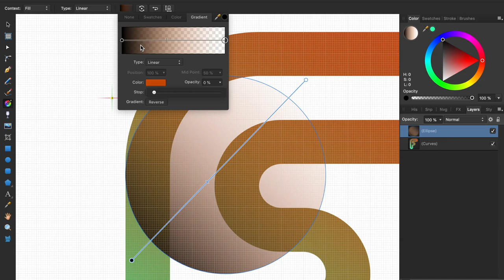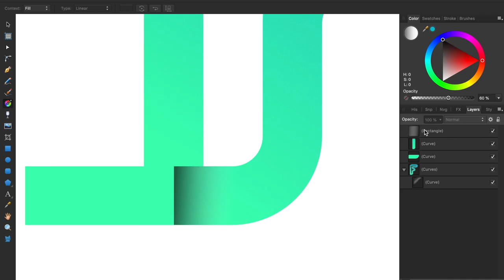F Logo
An F logo In affinity designer. The thumbnail poorly represents the actual logo